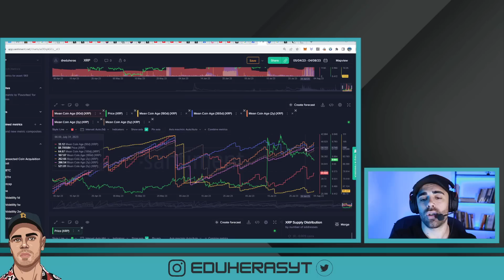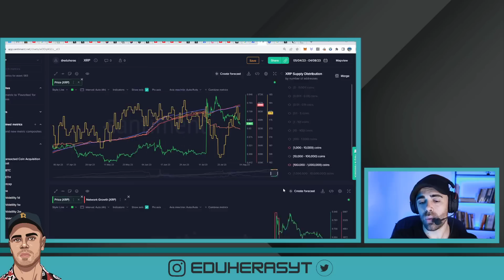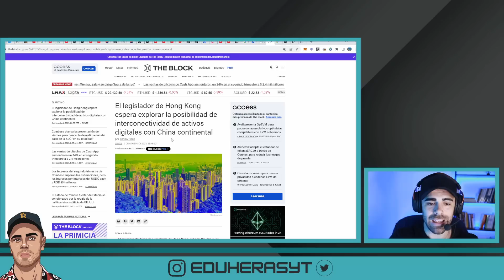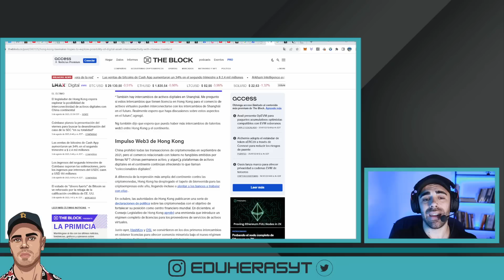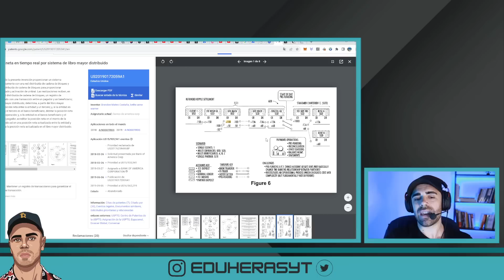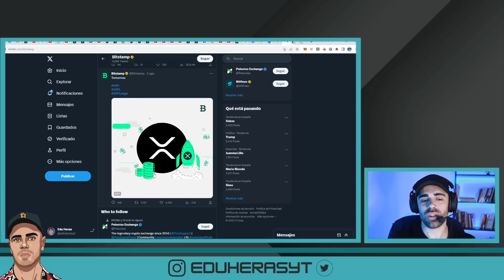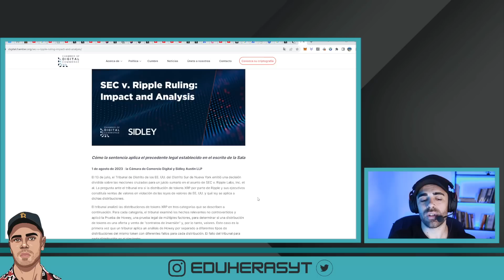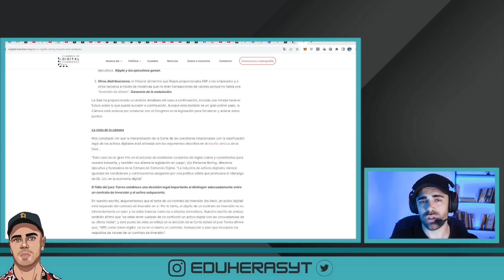⚠️RIPPLE XRP ALIANZA ASIÁTICA🔥PATENTE BANK OF AMERICA XRP😱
➡️ RIPPLE XRP se podría ver beneficiado de la alianza Hong Kong China para la interconectividad de los activos digitales, ya que uno de los principales activos digitales de Hong Kong, circulan a través de la red CBDC de Ripple.

Vemos también la patente propiedad de Bank of America que incluye a Interledger Protocol de Ripple para su sistema de liquidación neta en tiempo real a través de DLT.

Hablamos tambié del lío generado por Bitstamp y su staking de XRP a cambio de un 2% anual. Este anuncio ha sido causante de mucho hate de los XRP holders hacia la compañía que hizo una campaña haciendo creer a los tenedores del activo que iban a poder ganar mucho dinero con el exchange.